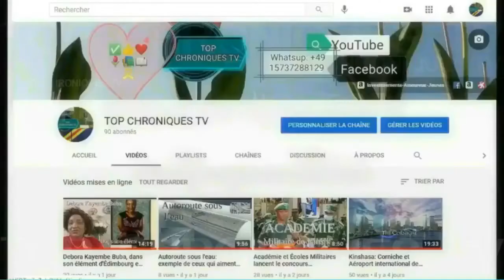KIN. 7 JOURS - 17 Oct. 2022 - KIN. - BOPETO.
KIN. - BOPETO : CURRAGE DE CANIVEAUX.